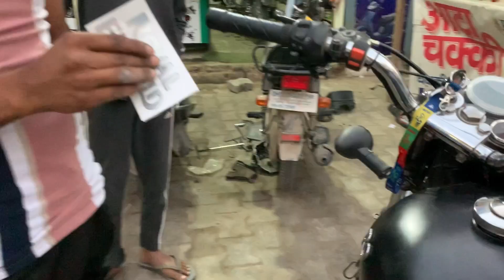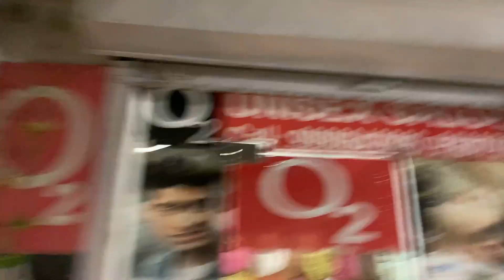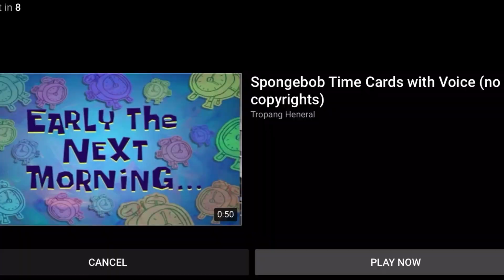School life problems😅||Road rage 😡 ||AYUSH JONNY